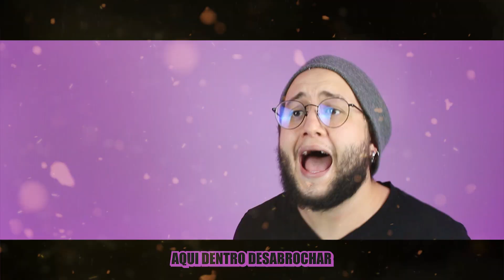Ijiranaide, Nagatoro-san (Don't Toy with Me, Miss Nagatoro) - EASY LOVE - ABERTURA EM PORTUGUÊS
"EASY LOVE" por Sumire Uesaka do anime Ijiranaide, Nagatoro-san (Don't Toy with Me, Miss Nagatoro).

-► "Baixaria" poderosa por Pablo Oliver !!!

-►ESCUTE EM TODAS AS PLATAFORMAS DIGITAIS!!!

NOS SIGA!!

-►Áudio gravado, mixado e masterizado por Thales e Tuuh da Nordex!

Artista:: Sumire Uesaka
Anime :: Ijiranaide, Nagatoro-san (Don't Toy with Me, Miss Nagatoro)